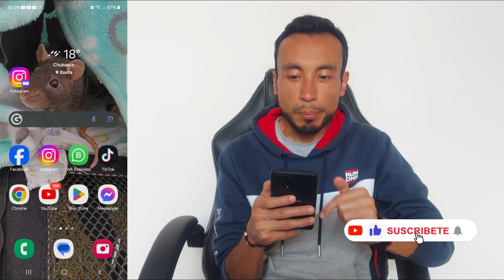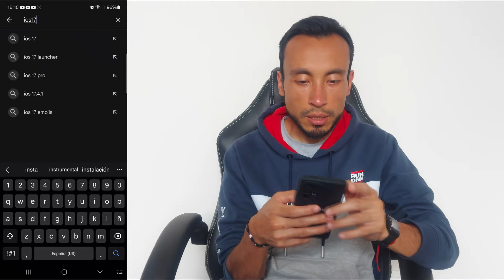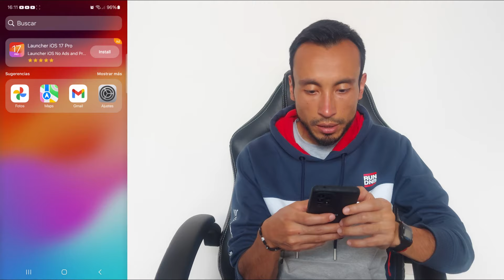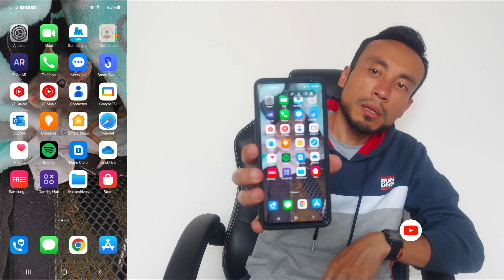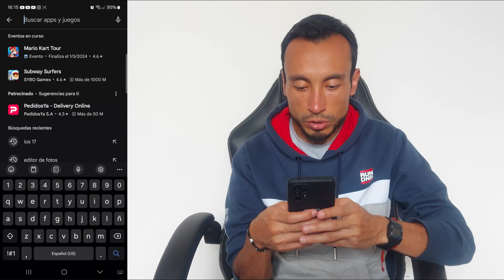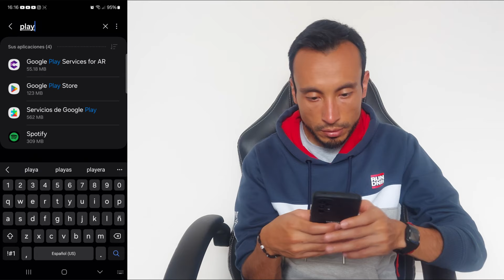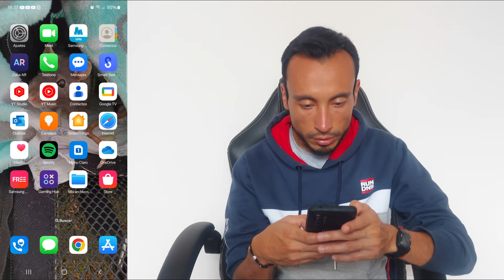COMO HACER QUE MI CELULAR PAREZCA UN IPHONE / La mejor Opción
Hola que tal amigos como estan en este video te enseño a como hacer que tu celular parezca un iphone..

ISRC: USUAN1200061